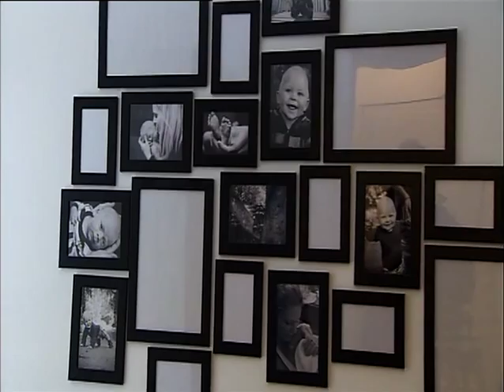Børnefotograf Kidzfoto.dk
- Kreativ og spændende børnefotograf med sjove og utradtionelle ideer. Få lavet anderledes børnebilleder i hele Jylland og på Fyn, ved professionel erfaren kvindelig børnefotograf.